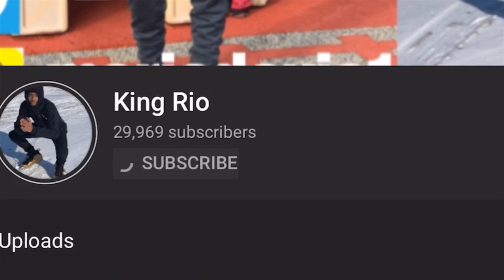1V1 AGAINST FWB NOAH | LOSER BURNS THEIR JORDANS